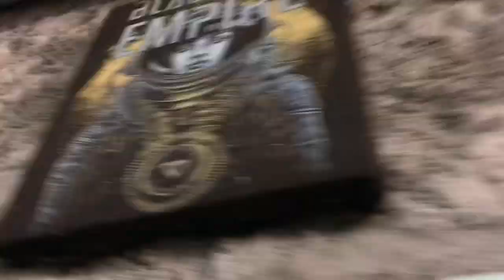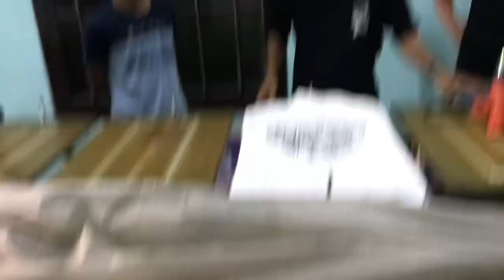ANP BELIIN SELIMUT BUAT MENDRENG